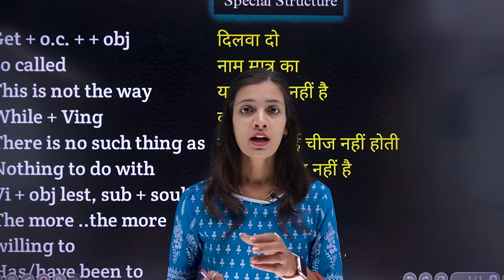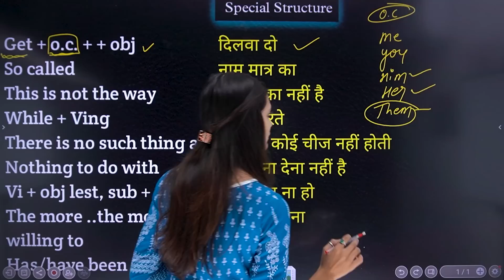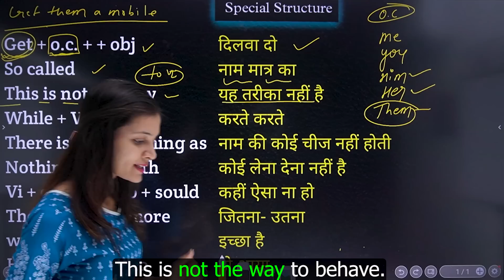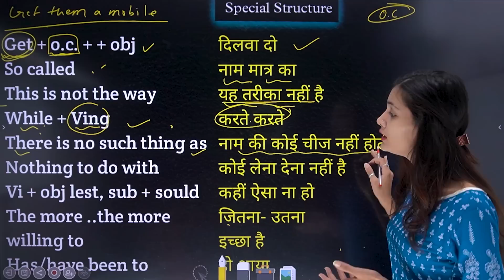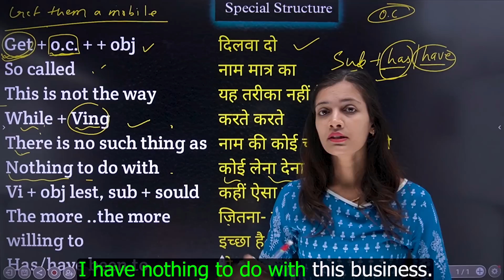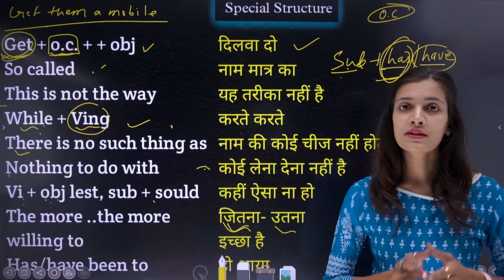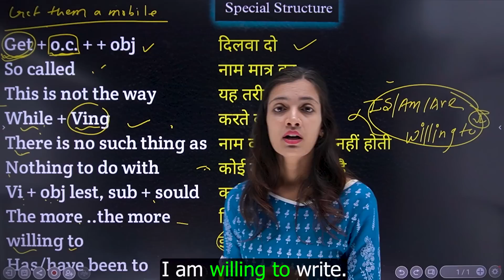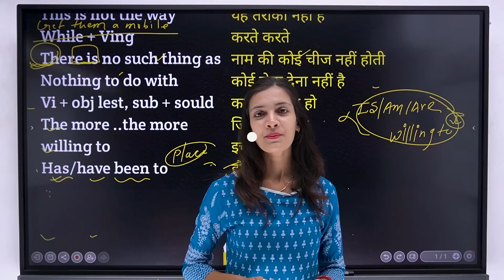Advance English Structure | Daily Use English Sentences in Spoken English with Examples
Uses Of Could in Spoken English | Modal Verbs in English Grammar | Could in Detail with Examples

All Uses of Able to in Spoken English | Able to with Modal Verbs Can Could Should Must With Examples

Part - 1 | Daily Use Sentences | Uses of Want Wanted Want to Wanted to - Need Needed Need to in Spoken English

Use of Has Have Had in spoken English | Has Have to , Had to , Will have to in Detail with Examples